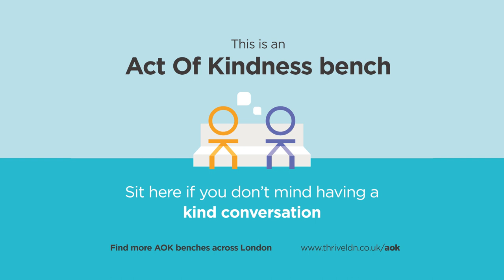Rupa Huq MP and Lexy Matthews (Campaign to End Loneliness) to talk about the issue of loneliness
At the launch of Thrive LDN's latest Act of Kindness (AOK) Benches on Ealing Green, we were joined by MP for Ealing Central and Acton, Dr Rupa Huq, and Lexy Matthews from the Campaign to End Loneliness to talk about the issue of loneliness.

There are 1.4 million chronically lonely older people in the UK. Even the smallest of moments can make the greatest of difference. Community bench schemes, such as the Happy to Chat Benches, have been successful in other parts of the UK as well as globally, in doing this and becoming health assets for local communities.

To learn more about our AOK Benches, and to find out how to put one into your area,

The weather took a slight turn for the worse during filming, so we are grateful to Pitzhanger Manor for letting us into their gallery space to film.